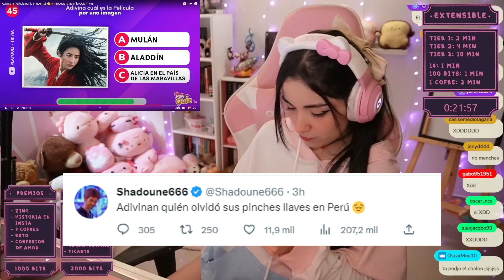😯SHADUONE SE OLVIDA SUS LLAVES, VUELVE A PERU ?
😯SHADUONE VUELVE A PERU ?